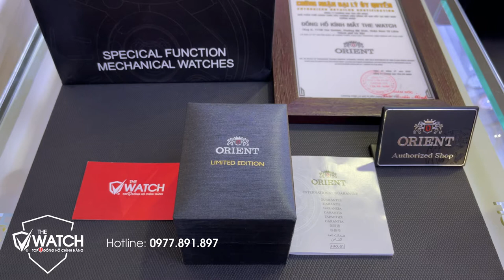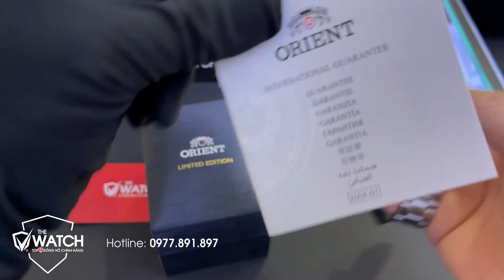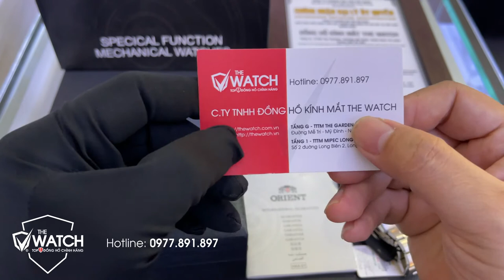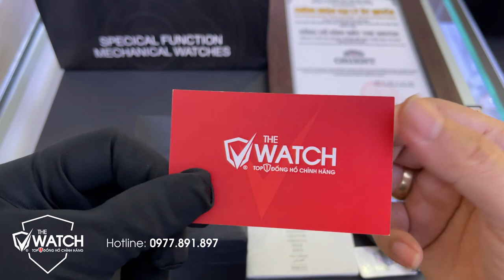Đập Hộp Đồng Hồ Orient Mako III RA-AA0007A09A Chỉ Có 2000 Chiếc Trên Thế Giới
➤➤➤ Đập Hộp Đồng Hồ Orient Mako III RA-AA0007A09A Chỉ Có 2000 Chiếc Trên Thế Giới, nhanh tay đặt ngay em nó bạn nhé, bởi số lượng còn chỉ đếm trên đầu ngon tay nữa thôi Ae ạ.
✅  SHOWROOM 1:
✅ SHOWROOM 2:
🌎 Xem chi tiết thông số kỹ thuật mẫu Orient Mako III RA-AA0007A09A tại đây
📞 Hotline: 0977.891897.